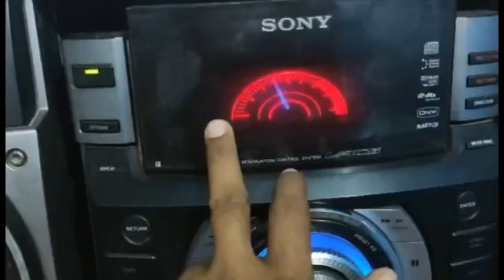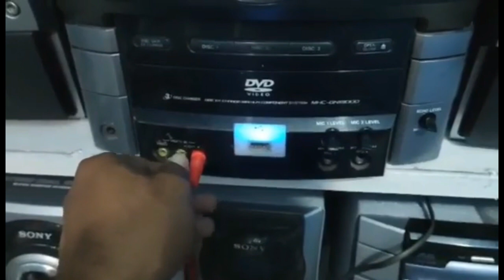Used Hi-Fi Music System II Sony MHC GN1300D at Taka 42000 Only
আজকে নিয়ে আসলাম Sony MHC GN1300D হাই-ফাই মিউজিক সিস্টেম নিয়ে  ।  সেটটি যিনি সেল করবেন তার নাম শরীফুল ভাই, মোবাইল নম্বর: 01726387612,  লোকেশন : কুষ্টিয়া । দাম 42000 টাকা।

বি:দ্র:  আপনারা যারা মিউজিক সিস্টেম কিনবেন তারা নিজে গিয়ে যাচাই বাছাই করে সেট কিনবেন । চ্যানেলের দায়িত্ব আপনাদের সেটের খোজ দেয়া ভালো মন্দ যাচাইয়ের দায়িত্ব আপনাদের কোন রকম অগ্রীম প্রদান করবেন না বা কন্ডিশনে কুরিয়ার মারফতও কিনবেন না নিজের জিনিস নিজে গিয়ে দেখে ভালো লাগলে কিনবেন অন্যথায় এর জন্য চ্যানেল কোন প্রকার দায় বহন করবে না । সবাইকে ধন্যবাদ ।